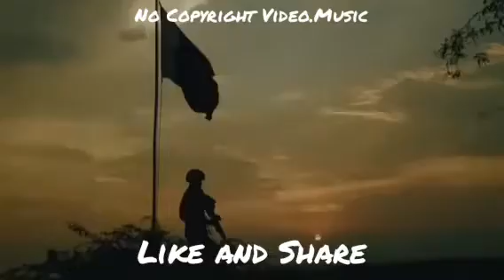Pakistan Army I.S.I - No Copyright Video ( No. 20 )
You Can Download No Copyright Videos for your YouTube Channel and Projects from here.